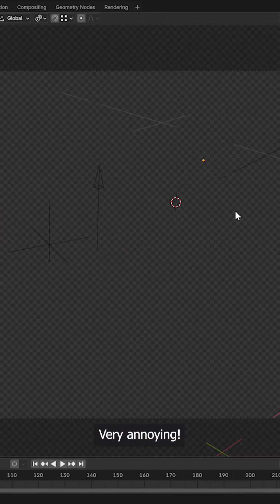Change 3D Lighting in Blender Without Re-Rendering